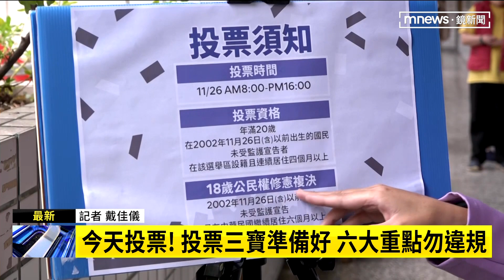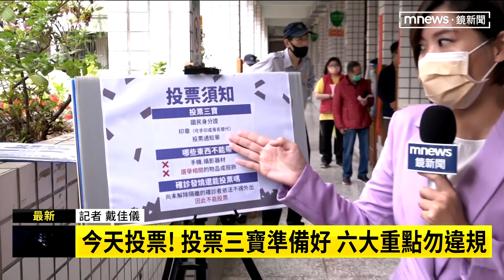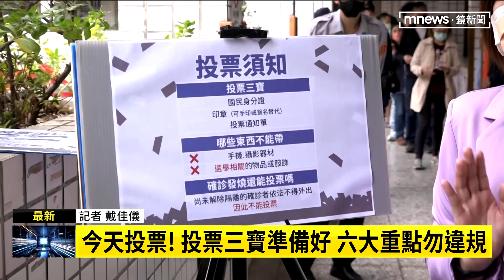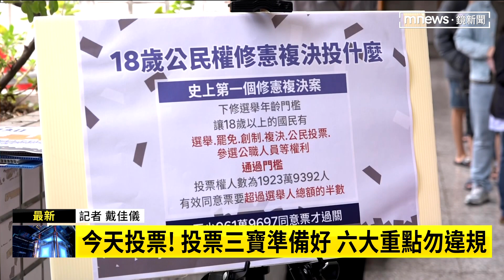投票懶人包 投票三寶準備好 六大重點勿違規｜2022九合一選舉｜鏡新聞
觀眾朋友出門投票了嗎？投票前要記得帶什麼？投票後後又要注意什麼呢？我們連線給記者戴佳儀來告訴我們。

2022九合一選舉開票　即時選情、權威分析就在《鏡新聞》